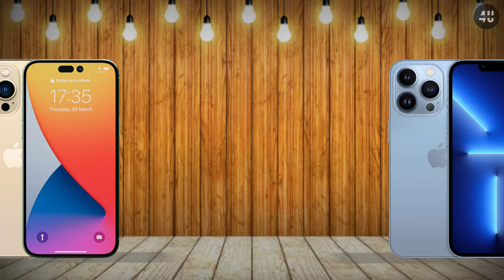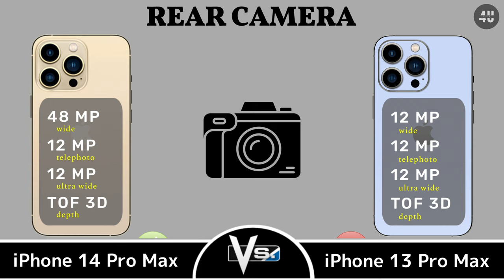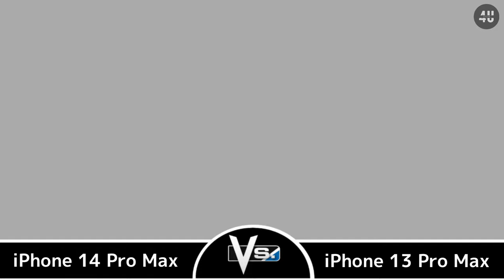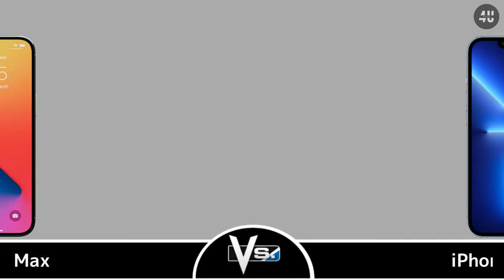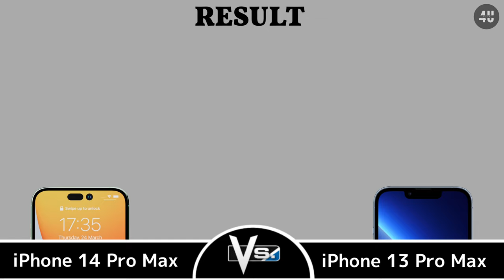iPhone 14 Pro Max Vs iPhone 13 Pro Max | Full Comparison | Amazing Features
Hey Friends Ajki is Video Pe Me ne Comparison Kiya Hai iPhone 13 Pro Max VS iPhone 14 Pro Max Detailed Ke Sath, To Video Ko End Tak Dekhe
And Video Pasand Aye to Video ko

Crédit

Also Searched

iphone 14 pro max vs 13 pro max camera
information about iphone 14 pro max vs
iphone 14 pro max vs 13 pro max camera test
iphone 14 pro max vs 13 pro max dimensions
iphone 14 pro max vs 13 pro max specifications
iphone 14 pro max vs 13 pro max comparison
iphone 14 pro max Vs iphone 13 pro max hindi
iphone 14 pro max vs iphone 13 pro max battery
iphone 14 pro max 2022 vs 13 pro max
Comparison video kaise banaye
Comparison video
2022 iphone 14
iphone 14 vs s22
Review 4 You